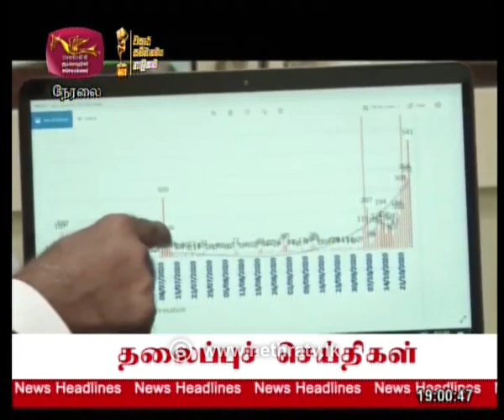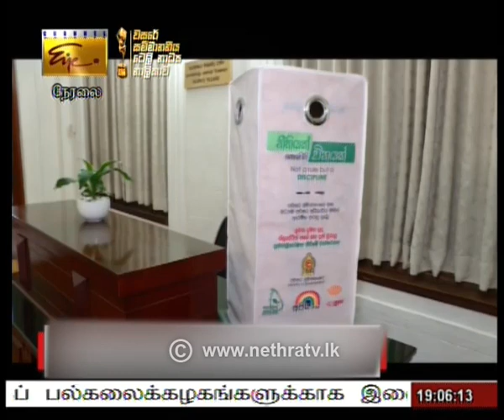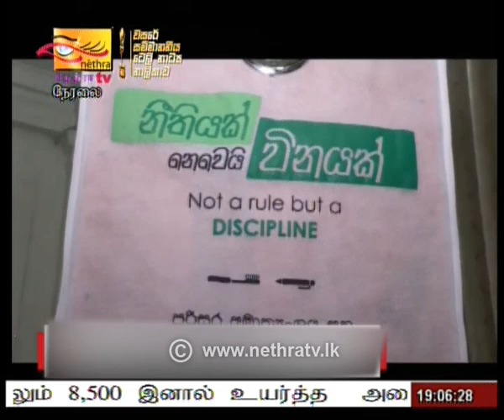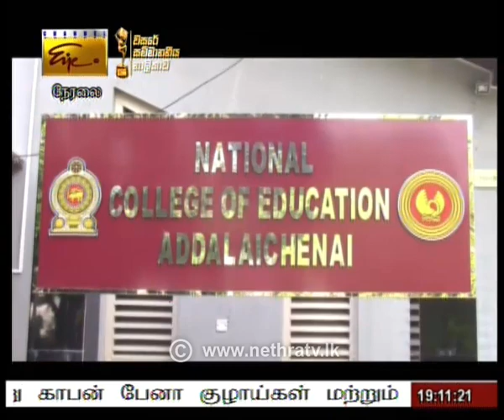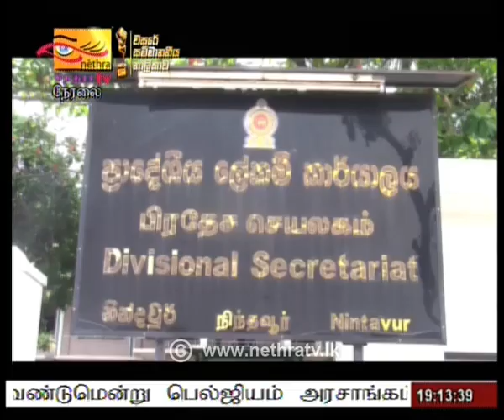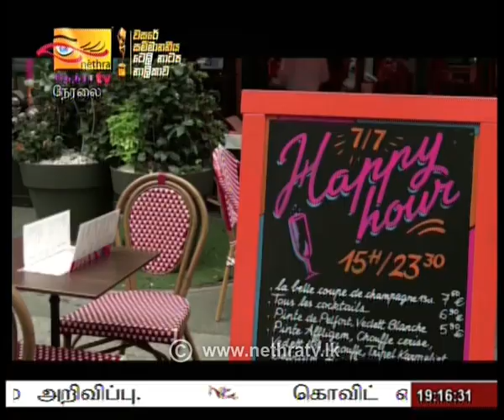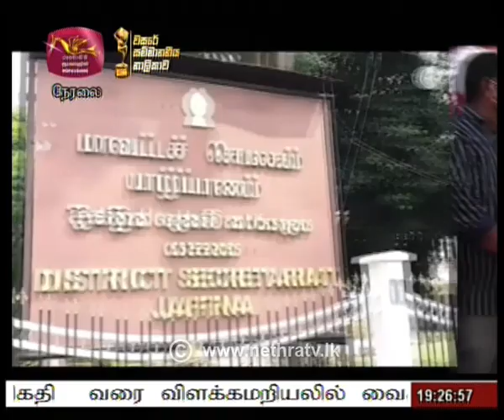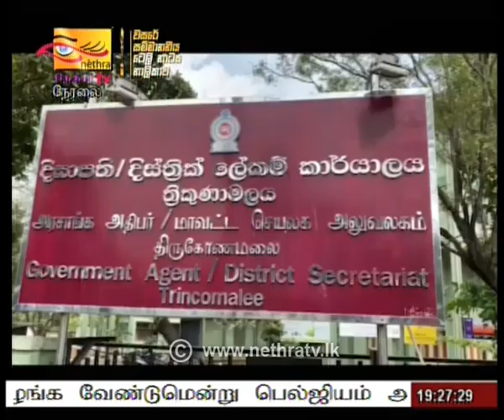2020-10-27 | Nethra TV Tamil News 7.00 pm